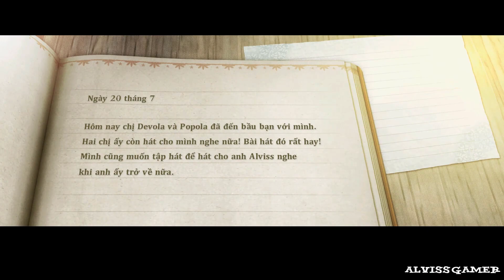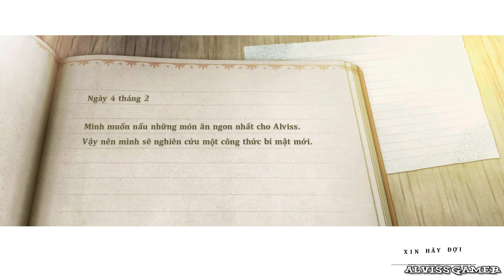[Việt Hóa] NieR Replicant - Walkthrough - No Commentary - Part 2